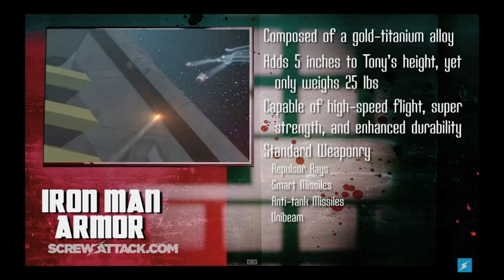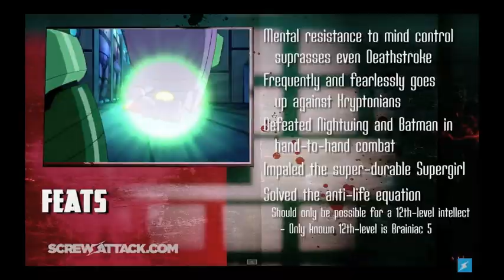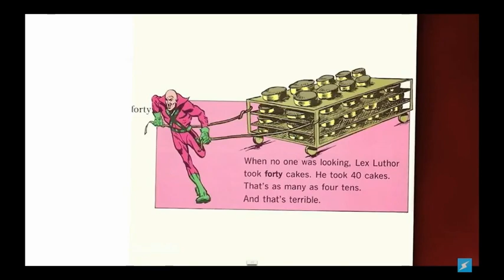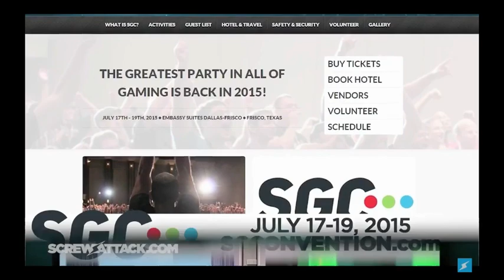Reaction to Death Battle Iron man vs Lex Luthor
It's time to watch two armoured billionaires fight to the death. Who will win? Who will die? Let's watch...